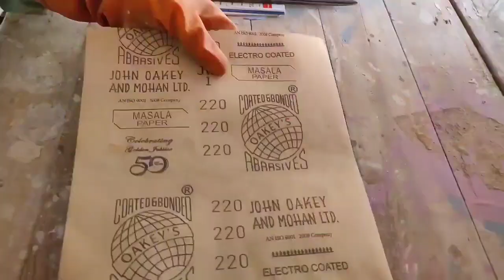How to get natural polish on teak door सागौन के दरवाज़े पर प्राकृतिक पालिश कैसे करें